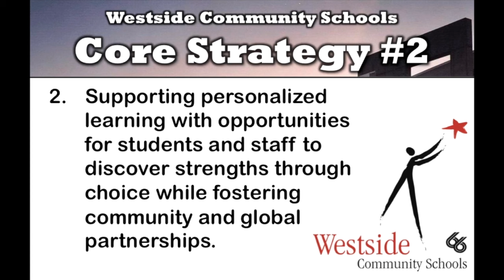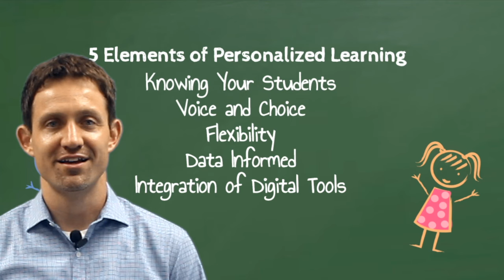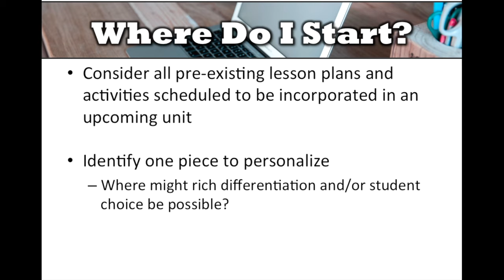District 66 Personalized Learning Overview Video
This video presents Westside Community Schools' 5 Elements of Personalized Learning by giving a general overview of each of the five elements. This video is intended for educational use only. The content in the video is either of my own creation or an artifact of District 66 or a piece obtained from a free use source.